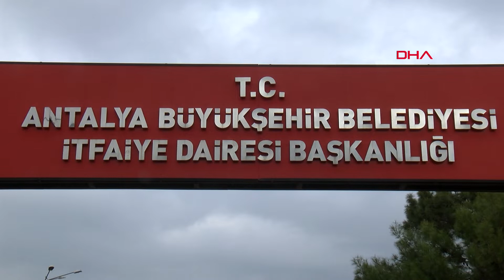Kadın İtfaiyecilerin Motivasyonu; Hayat Kurtarmak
Antalya'da kadın itfaiyeciler, eğitimdeki performanslarıyla göz doldurdu. Zorlu eğitimleri başarıyla tamamlayan itfaiyeciler, meslek seçimi yaparken insan ve hayvanların hayatını kurtaracaklarını bilmenin, motivasyonlarını yükselttiğini söyledi.
İbrahim LALELİ/ ANTALYA, (DHA)-